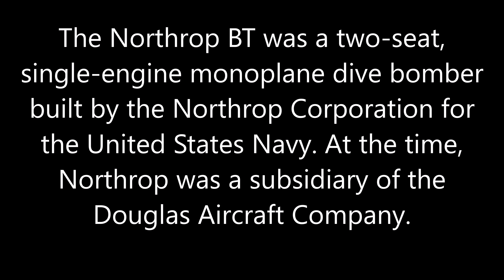IL2 1946 Northrop BT 1